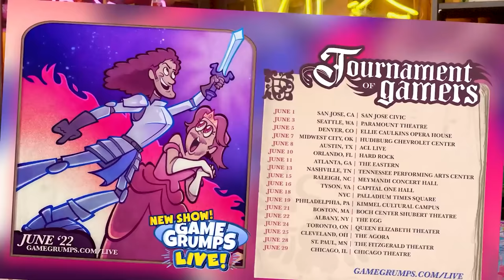this is nothing like Rocket League | Super Soccer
This is where Game Grumps Live tickets will go on sale this FRIDAY

Stop whining and play the 1992 soccer game.